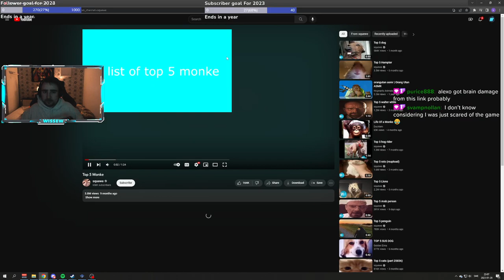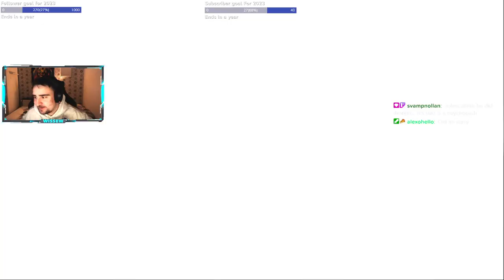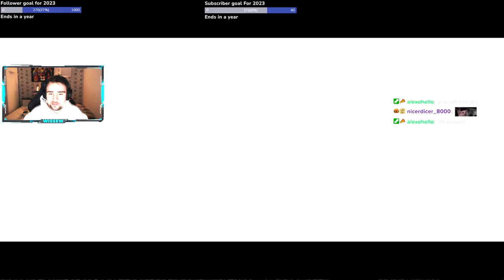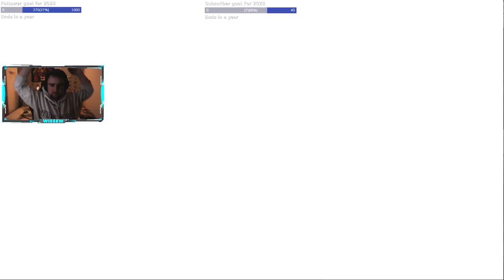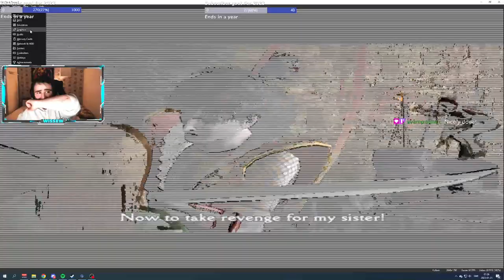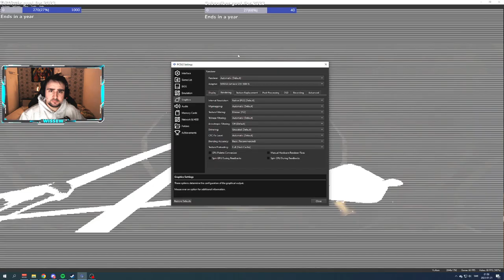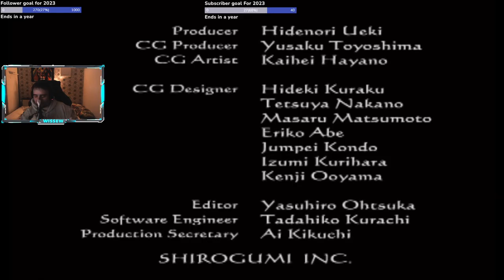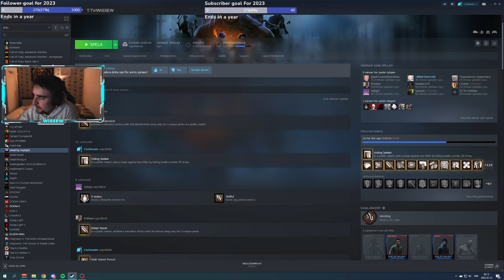Clock tower 3 in 2023!?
Complete vod of me playing Clock tower 3 in 2023.
I didnt know that the rendering would make some cutscenes go ape shit.

It's not until later i realised it was the up scaling that was messing them up. So after each boss kill pls ALERT your gaze onto the wall or away from the screen unless you want to get flashbanged, with all my love Wissew.